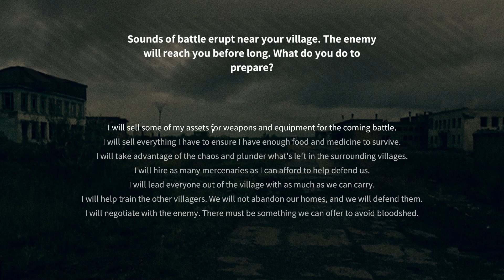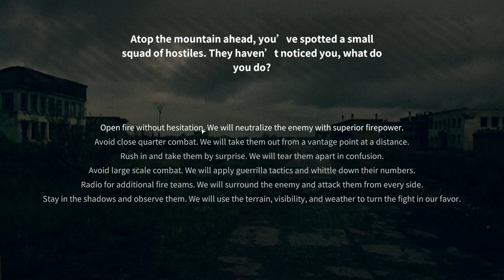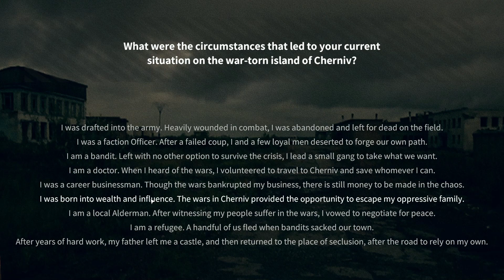Знакомимся с Freeman: Guerrilla Warfare #7 - Патч 1.2